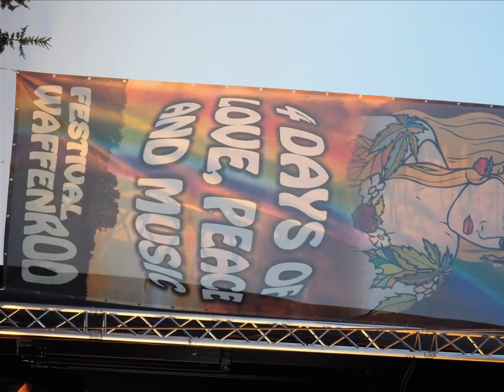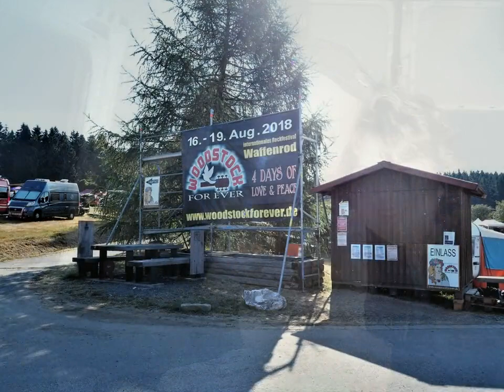Woodstock Forever 2018